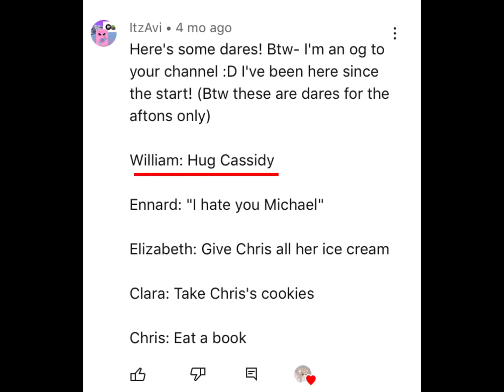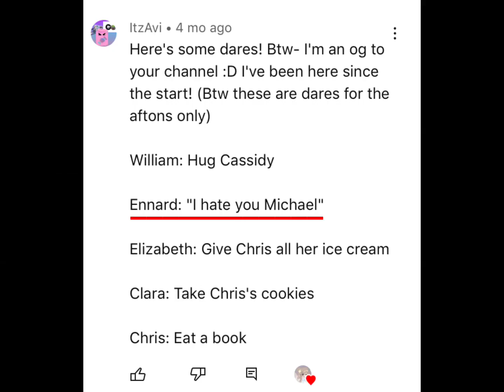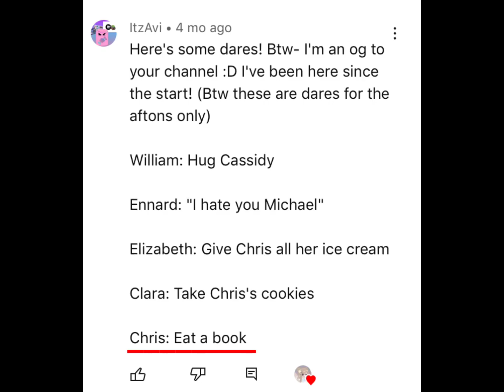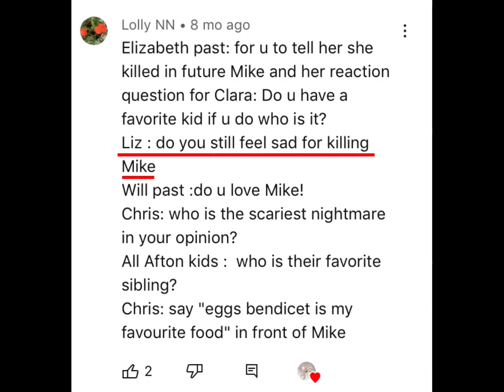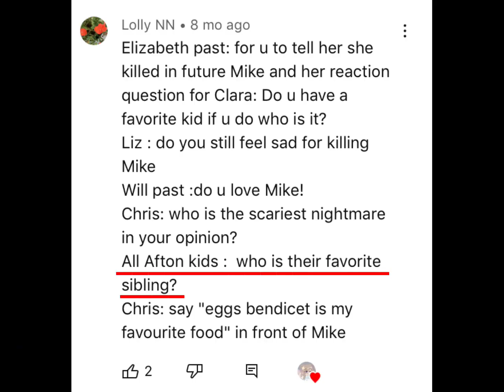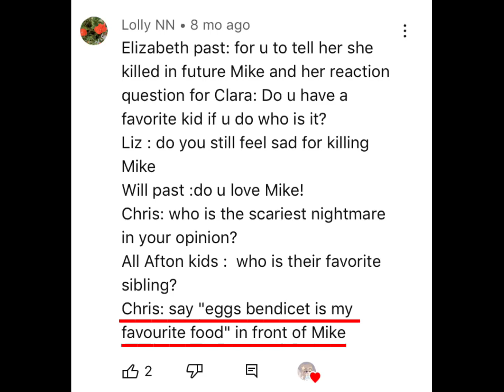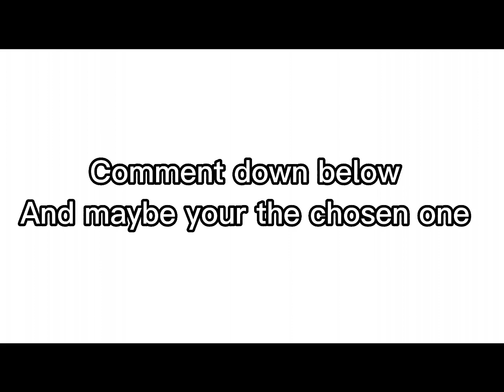Afton do your dares * part 2 * || thanks for 11k subscribers 🥳🥰